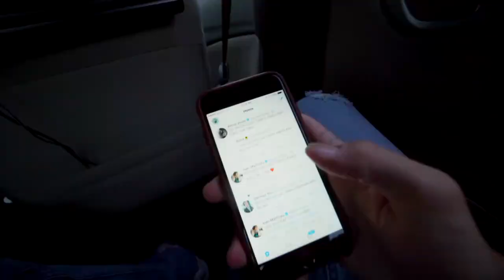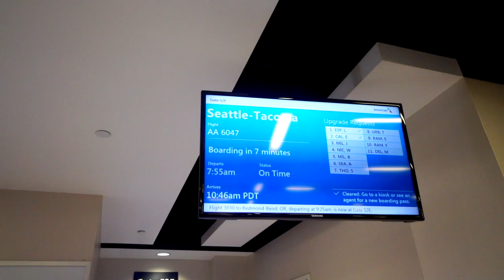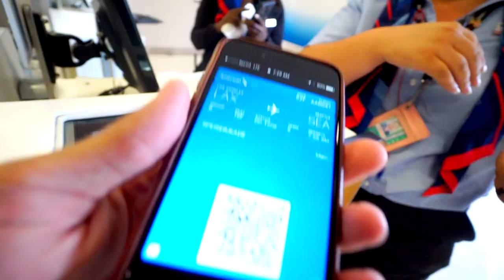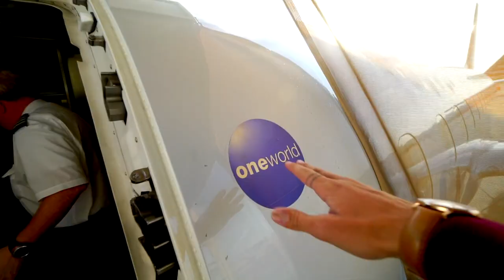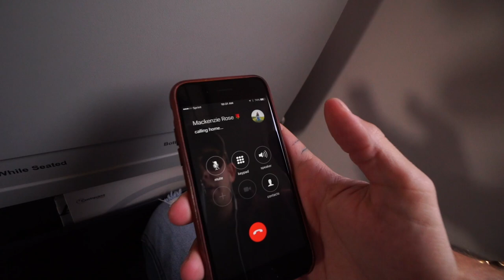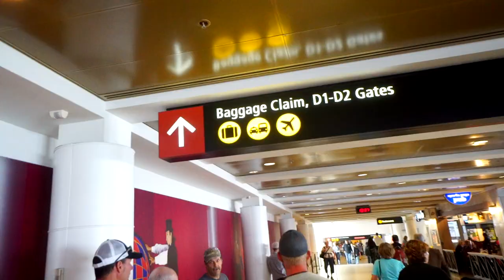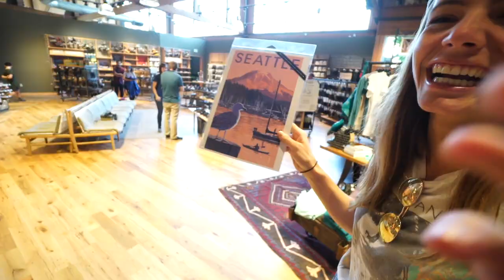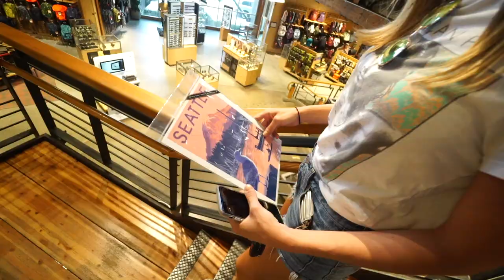REUNITED WITH HER